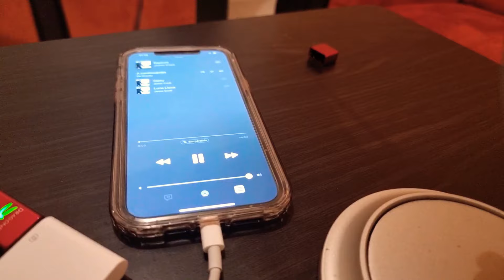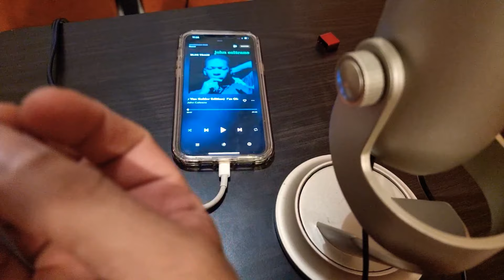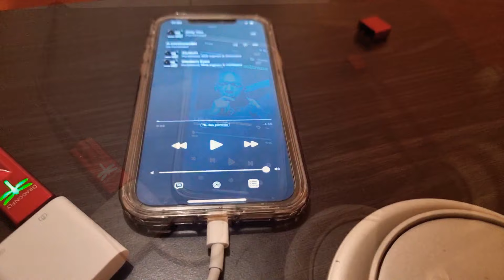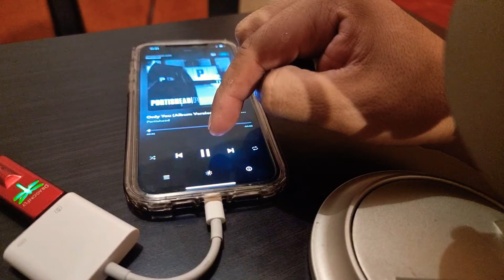Apple Music Vs Tidal | Puro placer